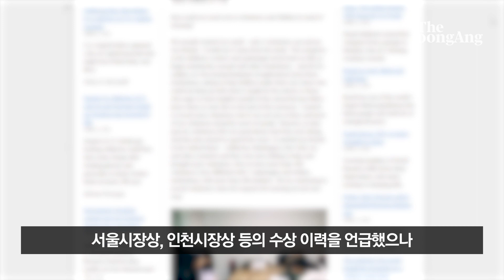한동훈 딸 서울시장상 허위? 서울시 "표창장 찾았다, 114명 누락"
서울시가 5일 한동훈 법무부 장관 후보자 자녀의 서울시장상 허위 수상 논란과 관련해 “수상내역이 시스템에 누락됐음을 인지하였다”고 밝혔다.

서울시는 “(앞서) 국회의원 요구 자료 요청에 따라 표창관리시스템 등을 통해 긴급히 자료를 조사하여 ‘해당사항 없음’으로 회신하였다”며 이를 재차 확인하는 과정에서 누락됐음을 인지했다고 알렸다.